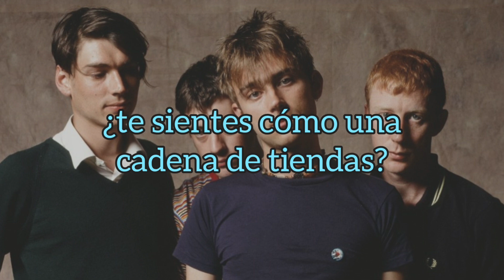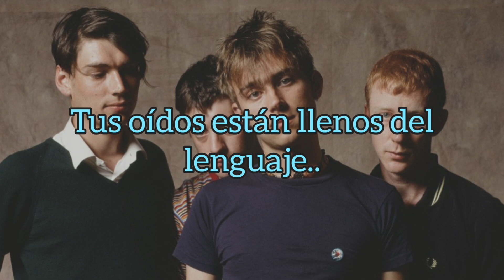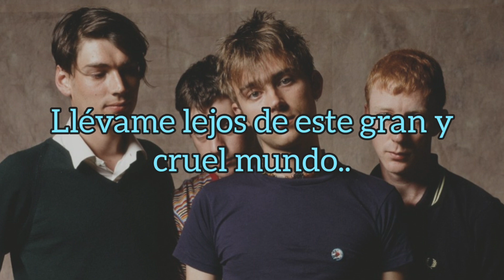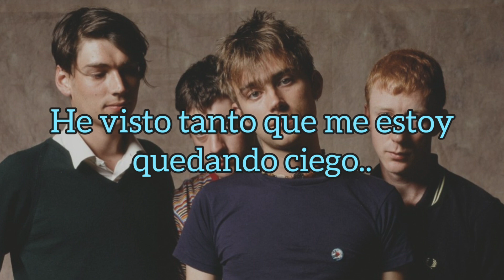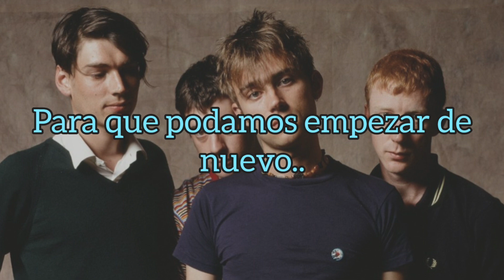blur - Coffee and TV (traducida al español.)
canción "Coffee and tv" de la banda Blur del álbum titulado 13.💙 (1999)

Instagram del artista: blurofficial